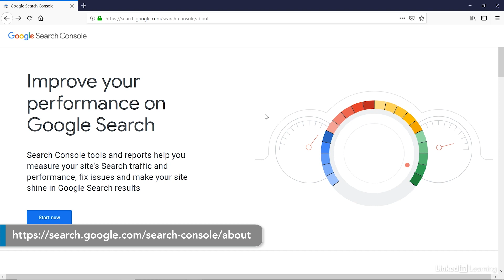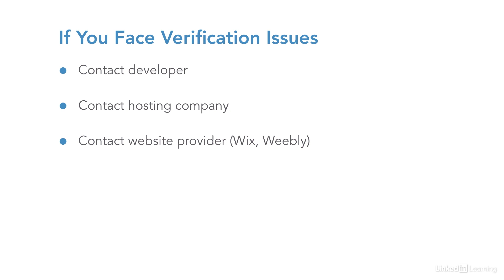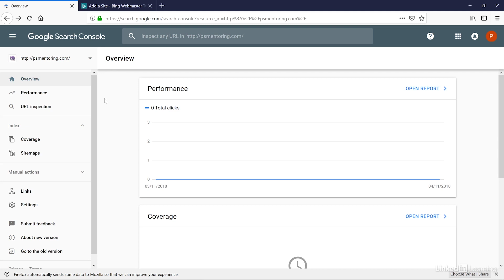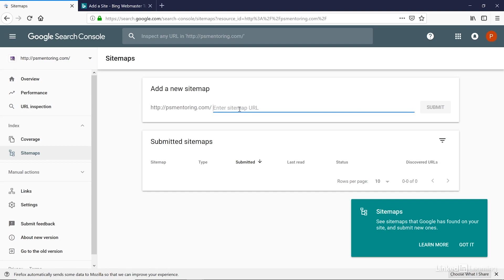SEO Tutorial - XML sitemaps for search engines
Learn how to submit an XML sitemap to Google Search Console and Bing Webmaster Tools. Explore more Search Engine Optimization courses and advance your skills on LinkedIn Learning:

This is an excerpt from "Improve SEO for your Website," a course on LinkedIn Learning taught by Sam Dey. Sam is an entrepreneur, consultant, and instructor specializing in digital marketing.